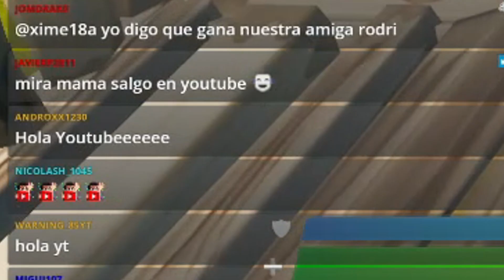HICE UN CONCURSO DE MODA DE YOUTUBERS DE FORTNITE 😂😅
En este video hago un Fashion Show de Youtubers de Fortnite, para hacer un concurso de moda en Fortnite.

 ❗ SÍGUEME

💜 DIRECTOS DE LUNES A SABADO EN TWITCH

HICE UN FASHION SHOW DE YOUTUBERS DE FORTNITE 😂😅